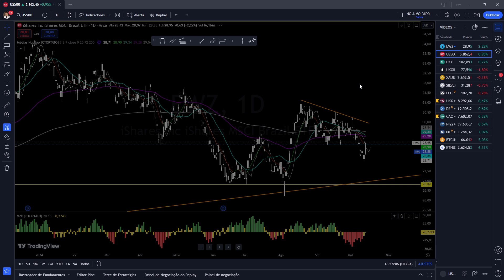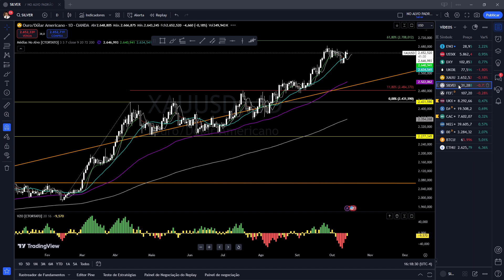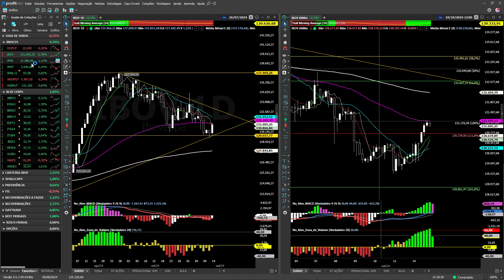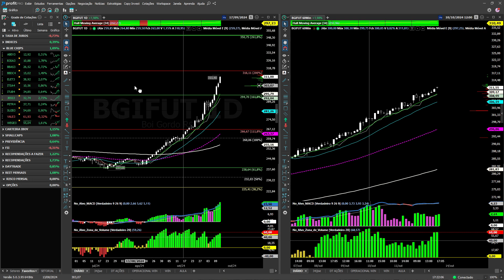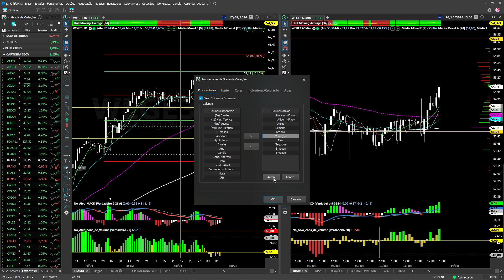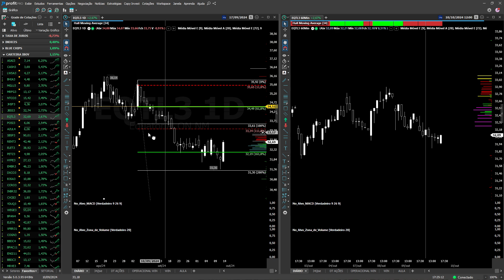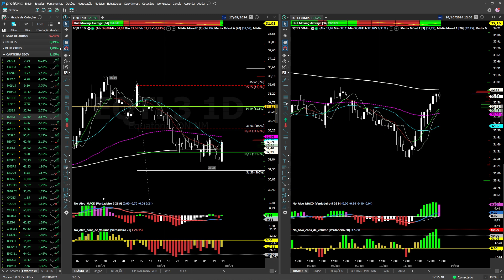IBOV REAGE E EUA RENOVA TH - FECHAMENTO DIÁRIO 14/10/2024